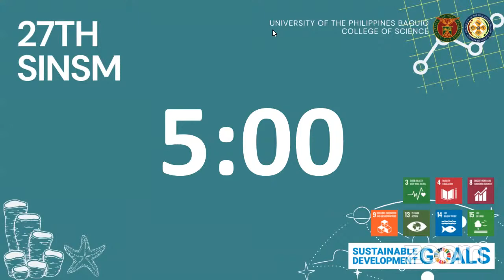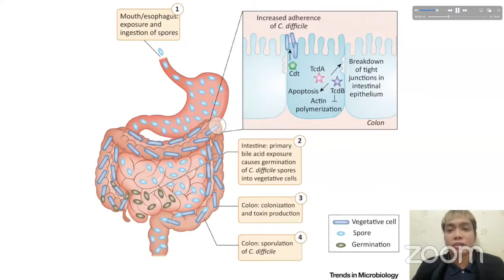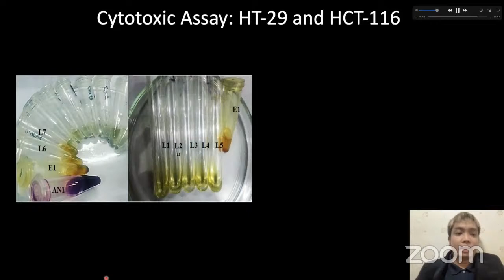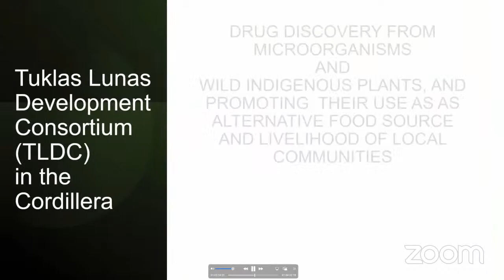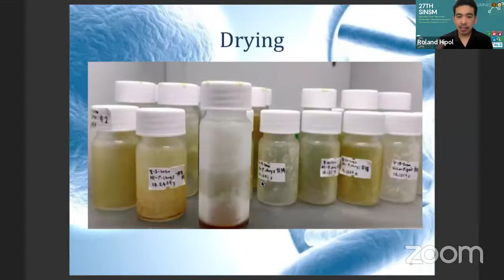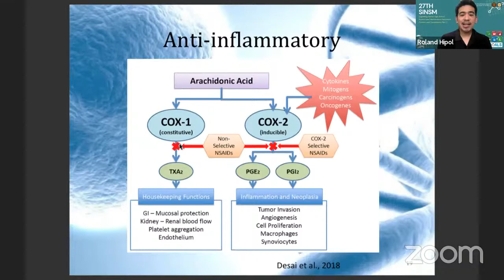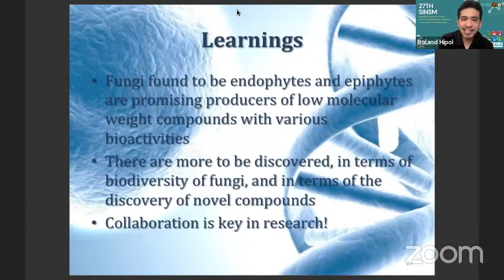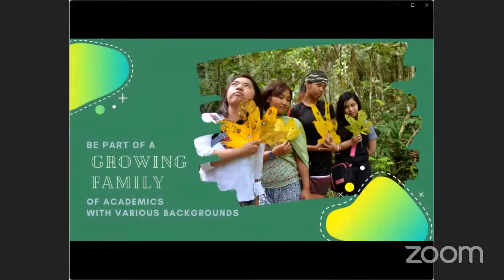UP Baguio Live Stream -- 27th SINSM Department of Biology Cluster